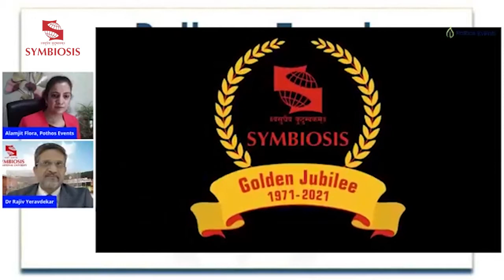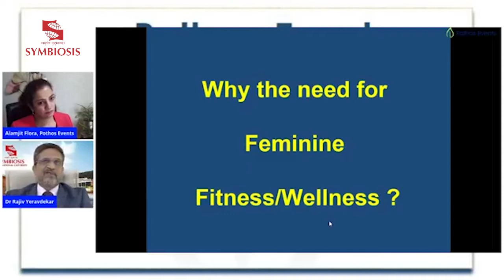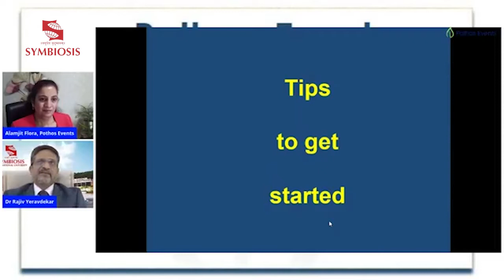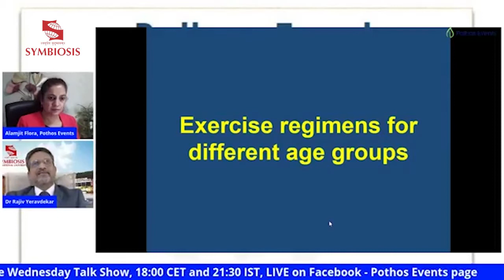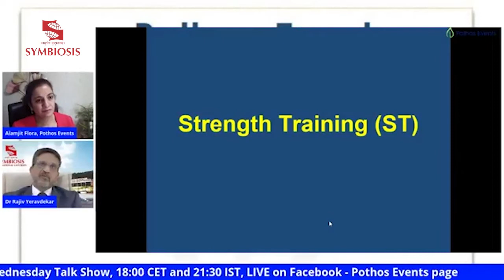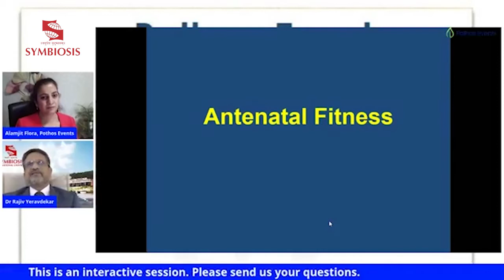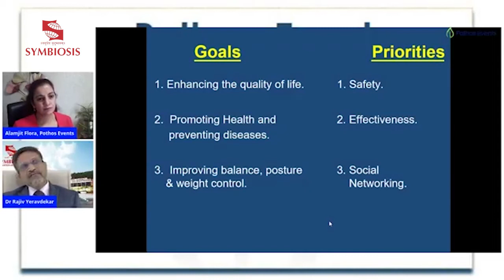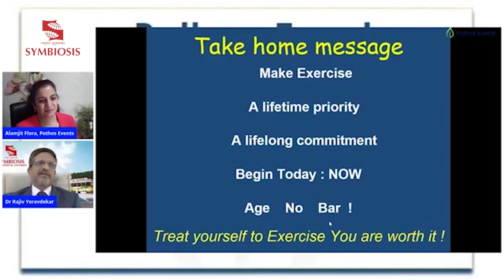Pothos Events - The Wednesday Talk Show : Feminine Wellness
Pothos Events - The Wednesday Talk Show
Topic : Feminine Wellness

Addressed by Dr. Rajeev Yeravdekar